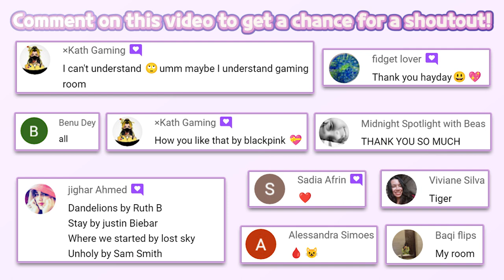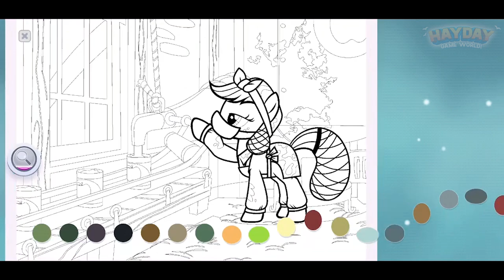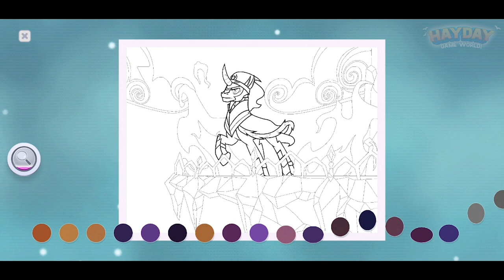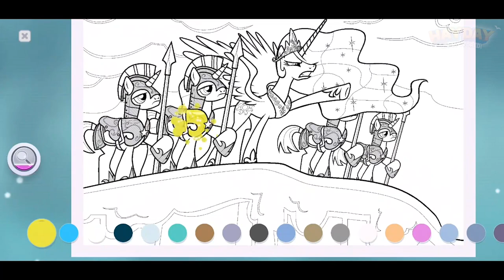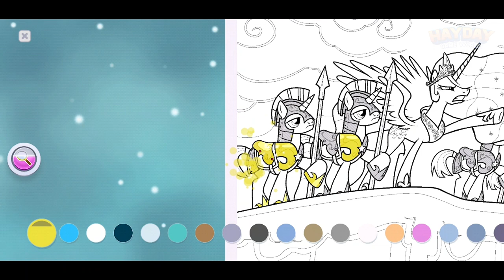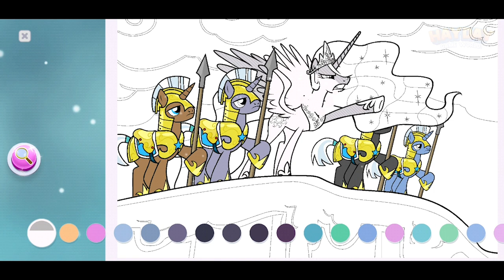My Little Pony Color By Magic - Decoration Backyard Part 71(Budge Studios) - Best App For Play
🔽 Download 🔽
📱Google Play(Android):